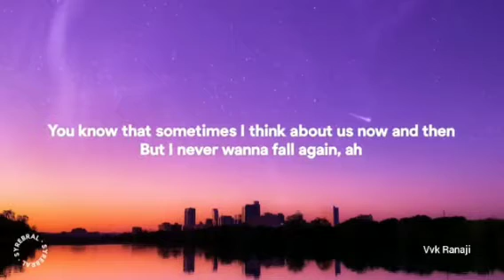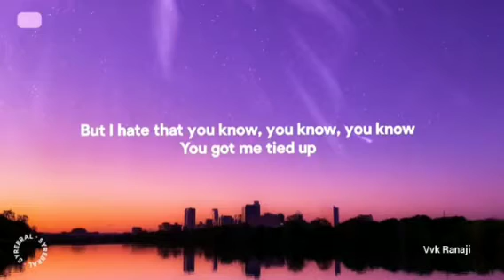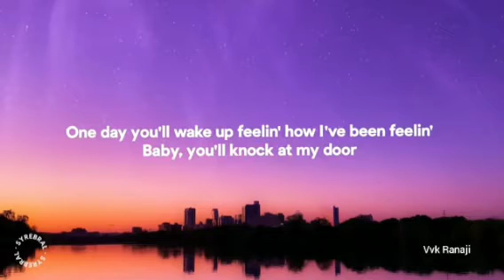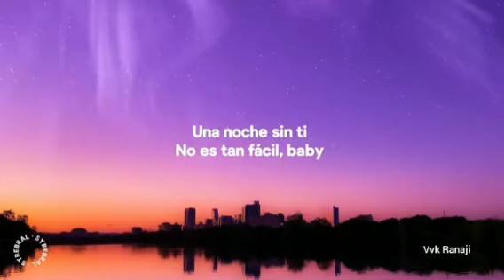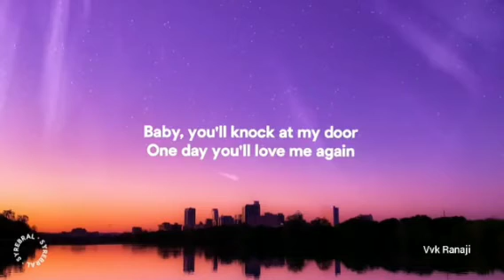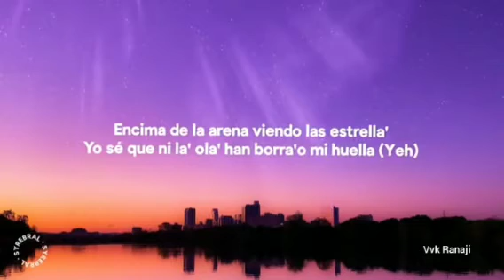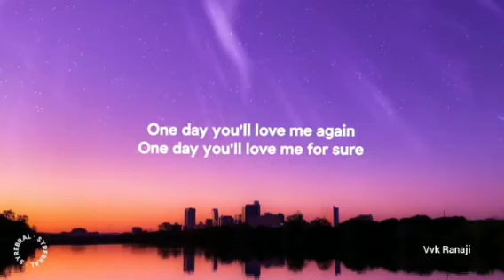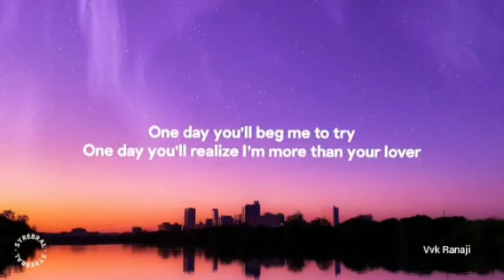I think about us, but I never wanna fall again -(lyrics) |no copy right|Royalty free music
Royalty free music no copy rights free to use so that you can use this video for free in youtube.

💖Comment "i love u" if you're reading this JBalvin

Suggested by UMGDua Lipa - Hallucinate (Official Music Video)

Learn moreListen ad-free with YouTube PremiumSongUN DIA (ONE DAY)ArtistJ. Balvin, Dua Lipa, Bad Bunny, TainyLicensed to YouTube byUMG (on behalf of Sueños Globales, LLC); UMPG Publishing